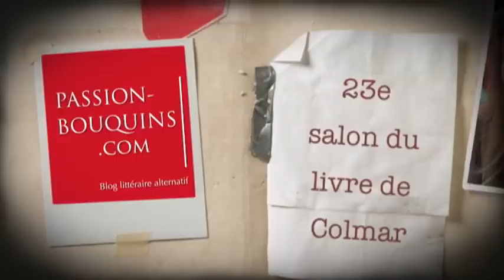Gaëlle Fratelli - Mily la lutine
23e salon du livre de Colmar 2012
Entretien avec Gaëlle Fratelli pour Mi
ly la Lutine, livre CD jeunesse et L'un, l'autre et toi, recueil de textes